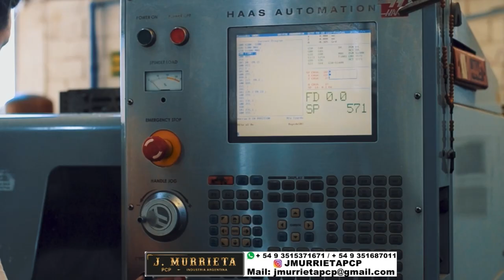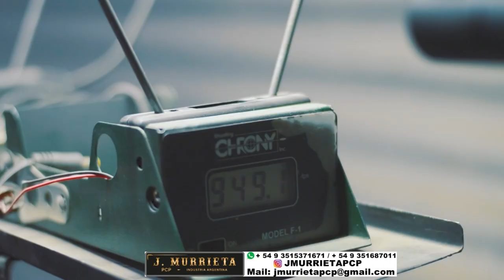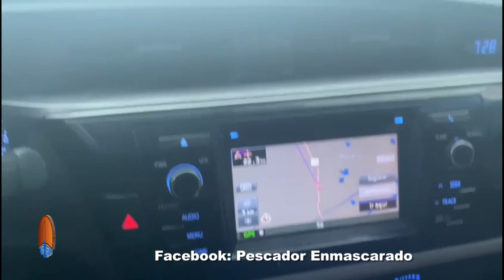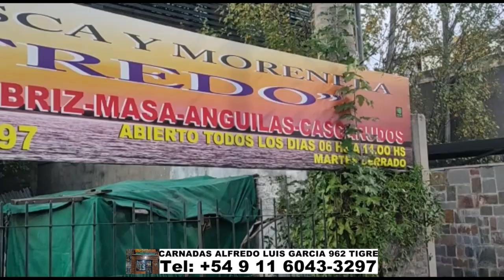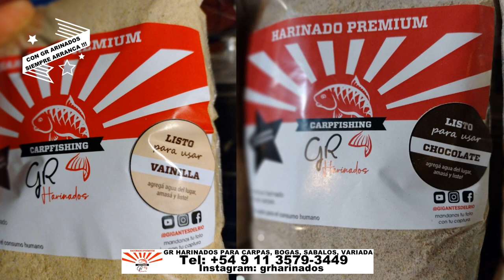DELPESCADORTV494. PEJERREYES EN AGUAS DEL TORO Y MADARIAGA. DORADOS EN ESQUINA